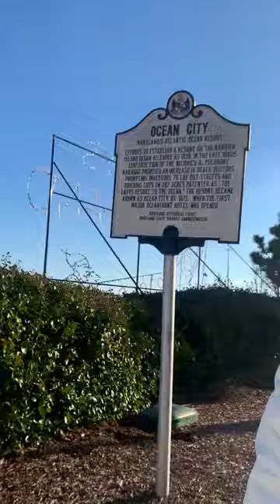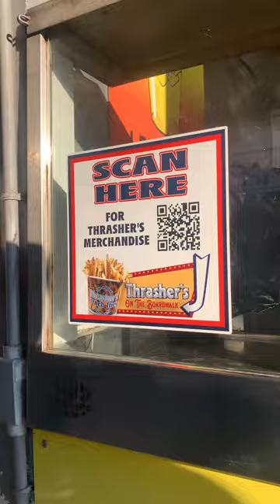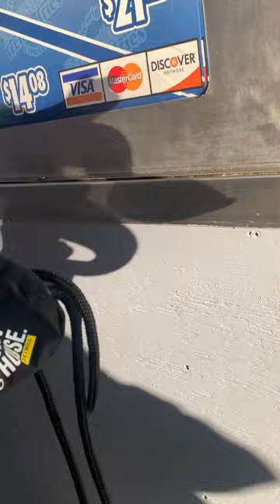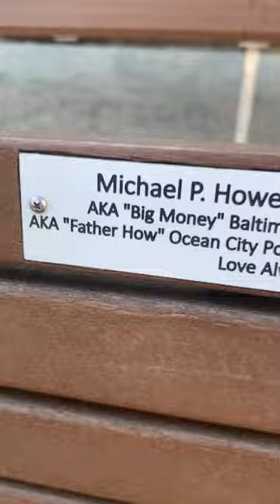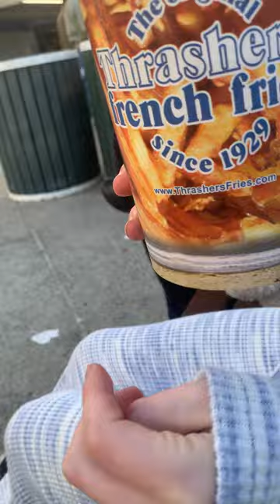Vlog#4) went to the OC Boardwalk!!! Pt1